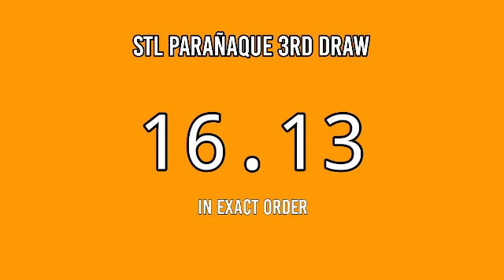3rd draw, STL PARAÑAQUE 8PM result today STL pares April 3, 2022 evening draw result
Stl parañaque result today, 3rd draw stl parañaque result, stl parañaque 8pm draw result, stl parañaque draw result 8pm.